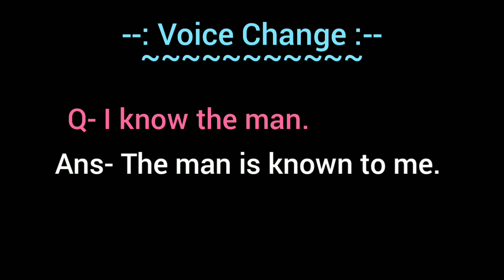I know the man. // voice change // English grammar